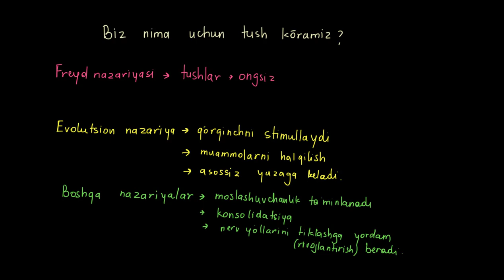Tush koʻrish | Tibbiyot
Bu darsimizda biz tush koʻrish haqida bilib olamiz.